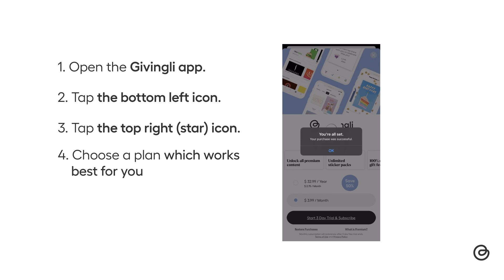Givingli Support: How to sign up for Givingli Premium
Still need support? You can text our support team at